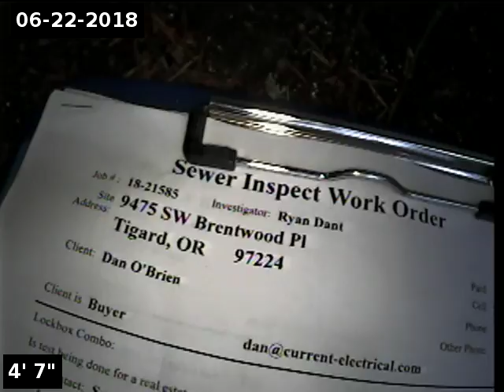9475 brentwood pl